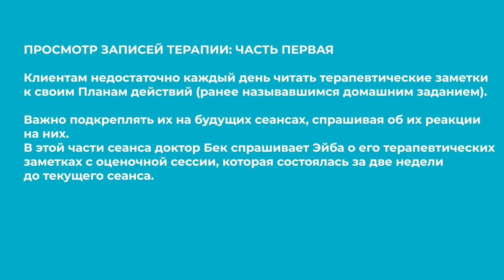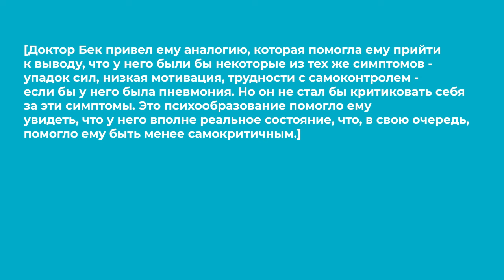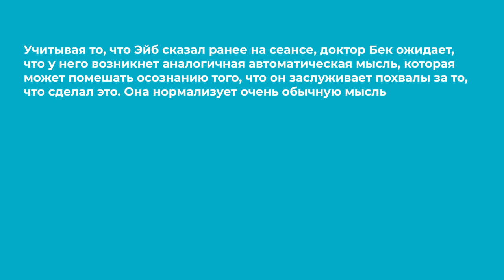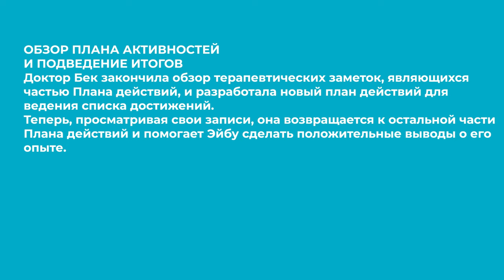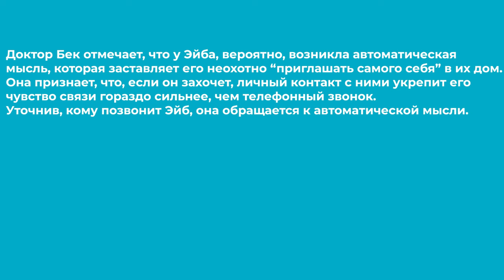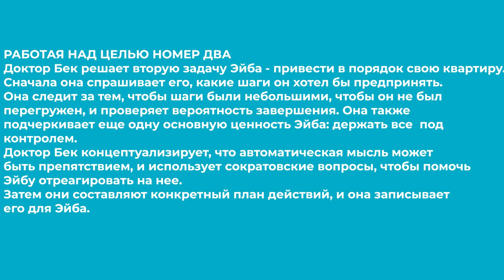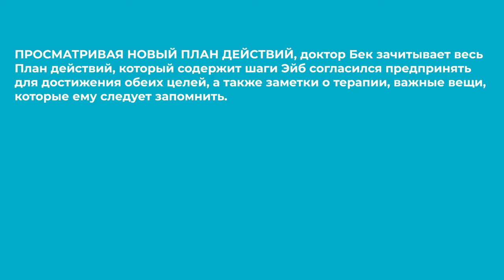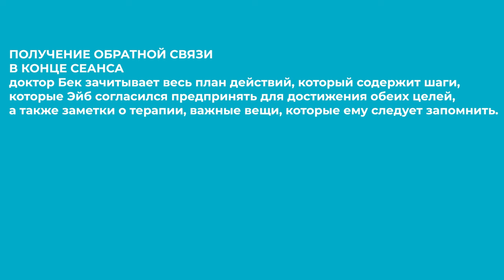Клиентский кейс | Джудит Бек и Аллен Миллер | Beck Institute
Делимся с вами официальным видеороликом Института когнитивно-поведенческой терапии Бека , эксклюзивное право на перевод которого было предоставлено нашей Ассоциации КПП.

В обновленном третьем издании книги Джудит Бек "Когнитивно-поведенческая терапия. От основ к направлениям” представлено несколько новых примеров работы с клиентами со сложными проблемами, клинические рекомендации и практические упражнения.

Для большей наглядности и лучшего понимания механизмов терапевтического процесса при работе с одним из клиентских случаев, Джудит Бек и Аллен Миллер записали видео, имитирующего ход реальной сессии с клиентом по имени Эйб.

Эйб испытывает сложности со сном, концентрацией внимания, социальными взаимодействиями, выходом из дома и даже казалось бы простыми бытовыми делами. Посмотрев данное видео, вы сможете лучше разобраться, как структурировать сессию, ставить конкретные цели на терапию и применять техники когнитивно-поведенческой психотерапии в соответствии с международными стандартами.

🔵 А обновленное 3-е издание книги "Когнитивно-поведенческая терапия. От основ к направлениям” Джудит Бек уже можно приобрести в онлайн-магазине Ассоциации когнитивно-поведенческой психотерапии